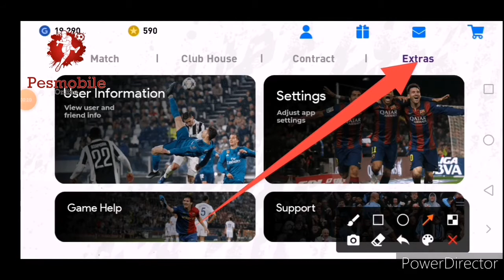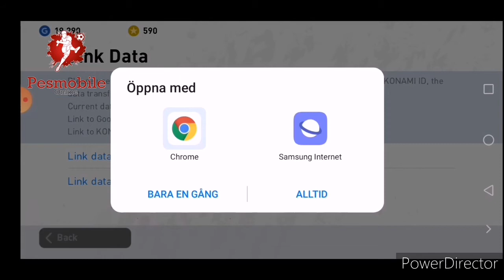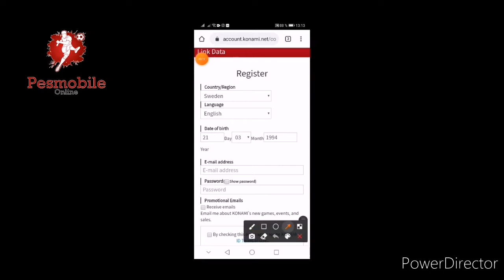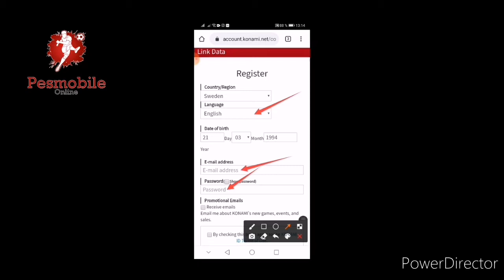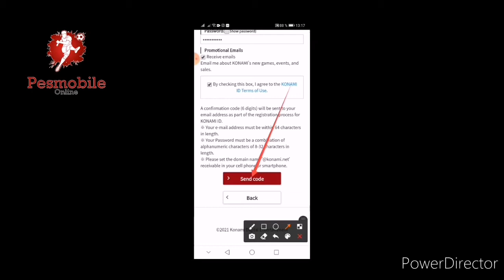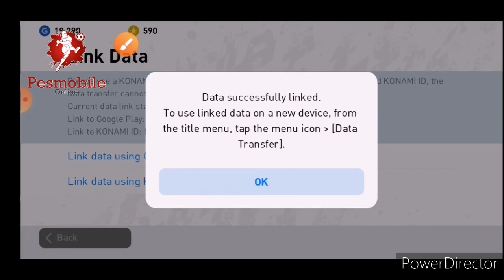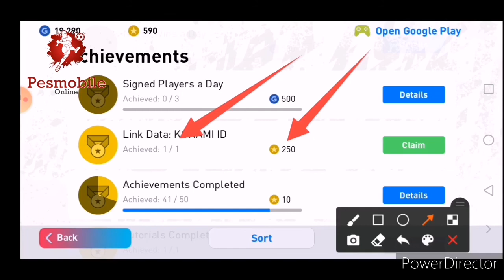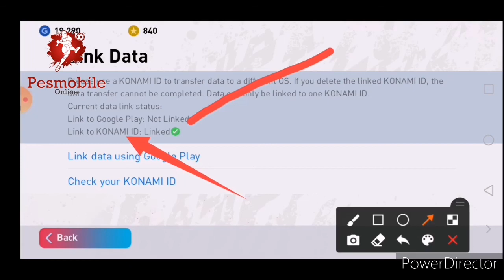آموزش چگونه اکانت pesmobile را در کونامی آیدی ذخیره کنیم؟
آموزش_ذخیره_کردن_اکانت_پی_اس_مبایل_در_کونامی_ایدی